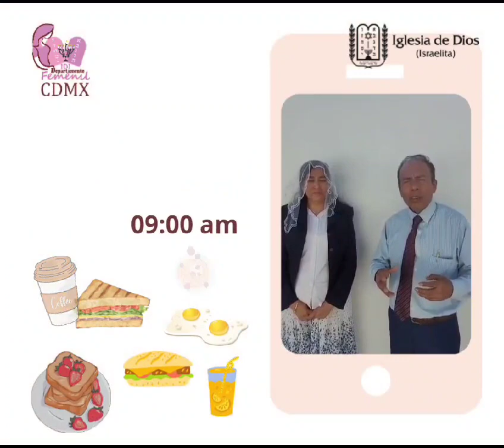🤩👩‍❤️‍👨👨‍👩‍👦‍👦 TALLER DE PAREJAS 👩‍❤️‍👨🤩 IGLESIA DE DIOS (Israelita)🕎 Pradera CDMX 2023 No faltes